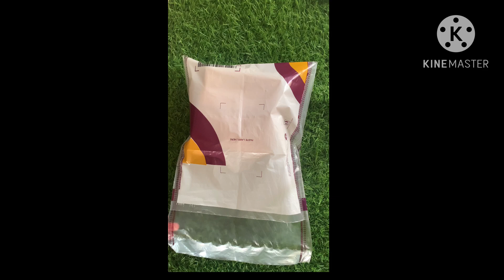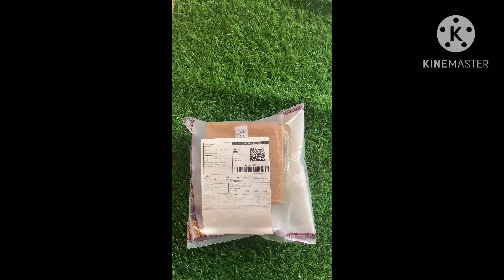I Packed & Shipped My FIRST ORDERS / Small Business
A Day In The Life Of A Small Business Owner In India. I just started my journey as a small business owner and decided to record my journey so that I can inspire or help anyone looking to create their own small business in India. In this video, I take you through what I'm doing for the packing and shipping of my products.